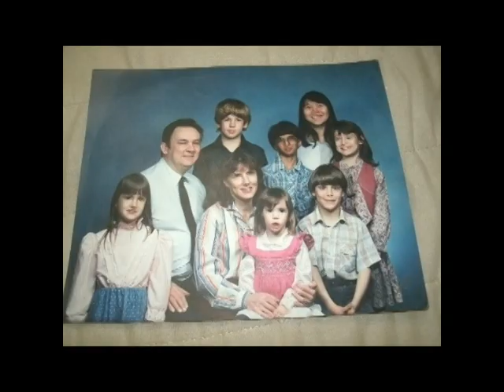Bud Fenton Kelly of TV 40 WMKG Muskegon, MI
Muskegon's WMKG Nothing buy great memories